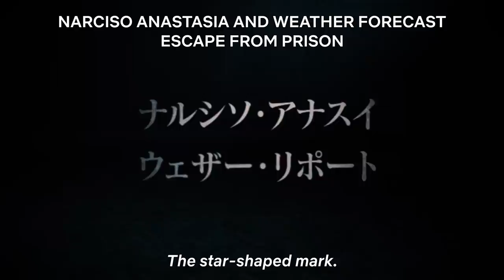JoJo's Bizarre Adventure STONE OCEAN | Official Trailer #4 | Netflix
Episodes 25 to 38 (the finale) of "JoJo's Bizarre Adventure STONE OCEAN" premiere worldwide on Thursday, December 1, 2022, only on Netflix!

The final chapter and the concluding battle in the century-spanning, intertwining fate of the Joestar family and DIO begins!

Jolyne’s troubles have only multiplied, but her mission is clear; do everything she can to stop Father Pucchi’s plan from succeeding.